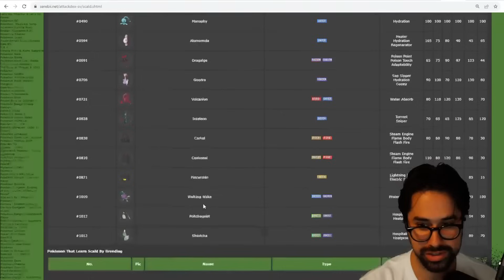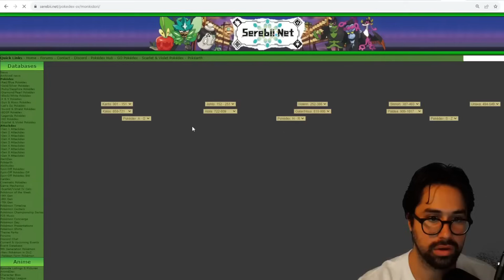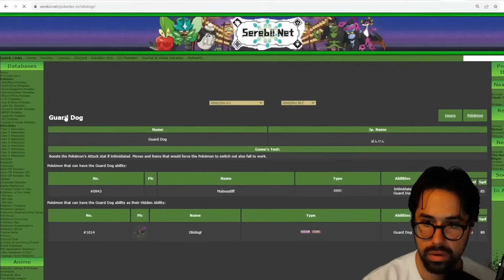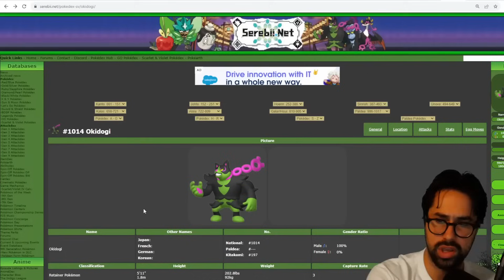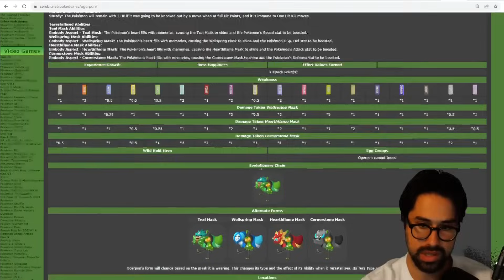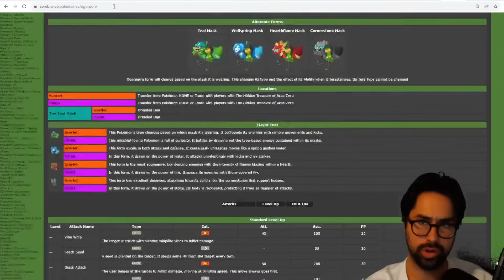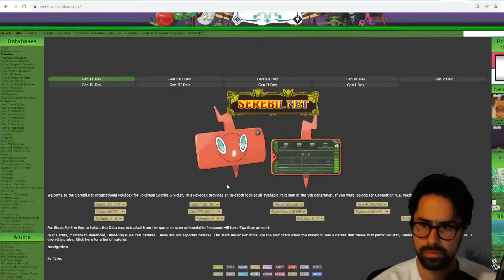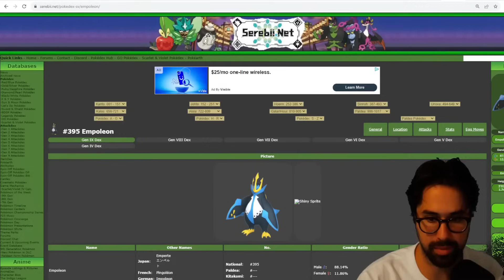Wolfey Plays the Pokemon Teal Mask DLC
This is the Official WolfeyVGC VODs Channel